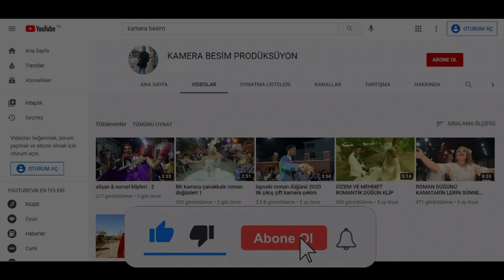ROMAN DÜĞÜNÜ GELİN DAMAT OYUNUYOR KARŞILIKLI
biga roman
lapseki roman
çanakkale roman
izmir roman
istanbul roman
biga roman düğünü
lapseki roman düğünü
çanakkale roman düğünü
izmir roman düğünü
istanbul roman düğünü
roman düğünü
romanlar
roman düğünleri
muteşem düğün
süper düğün
süper oyun havası
oyun havası
kalrnet oyun havası
klarnet roman havası
bk kamera
kamera besim
besim kamera
roman havaları
roman havası
roman düğünü gelin
süper oynayan
süper oynuyor
süper roman
roman güzelleri
roman kızı
roman kızları
roman düğünü ve güzelleri
türkiye romanları
gelibolu roman düğünü
gelibolu roman
GYPSUM MUSIC
ROMAN KIYAFET
ROMAN KIYAFETLERİ
WEDDİNG CLİP
WEDDİNG
GYPSY WEDDİNG
Gipsy MUSİC